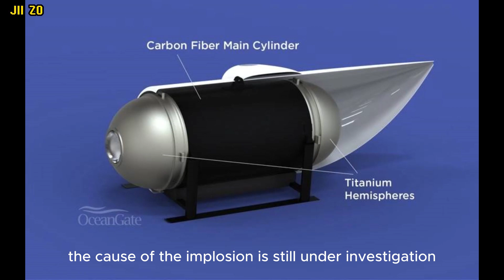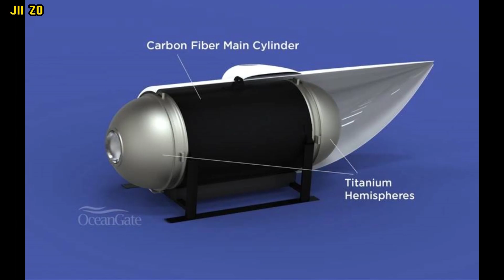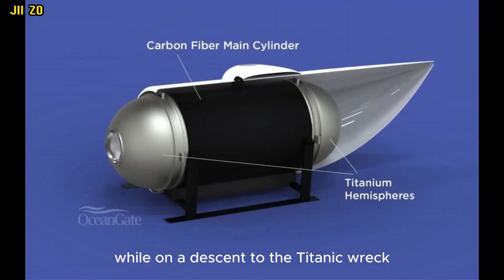The OceanGate Titan is a five-person submersible that was designed to dive to depths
The OceanGate Titan is a five-person submersible that was designed to dive to depths of up to 4,000 meters.
OceanGate on its website touts its "innovative use of materials and state-of-the-art technology" and its "patented launch and recovery platform" as making the deep ocean "more accessible for human exploration than ever before."